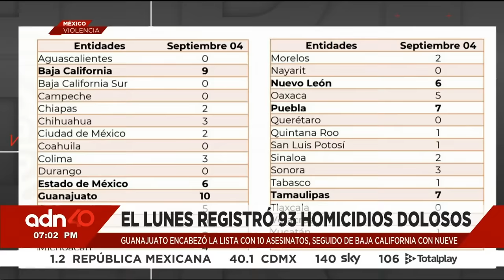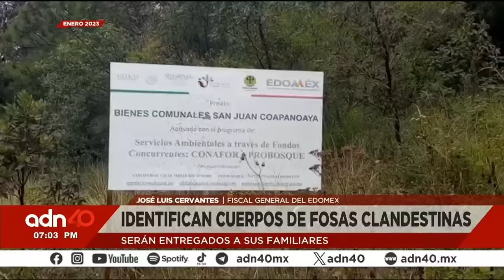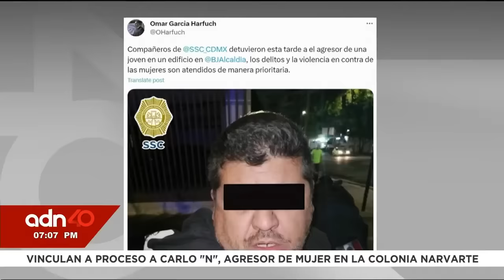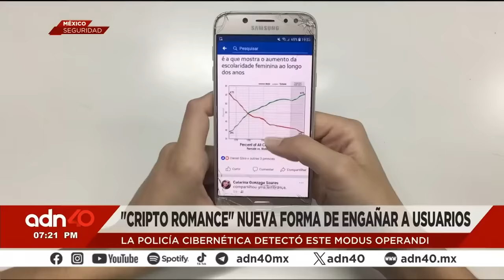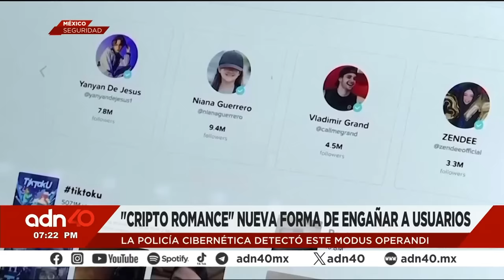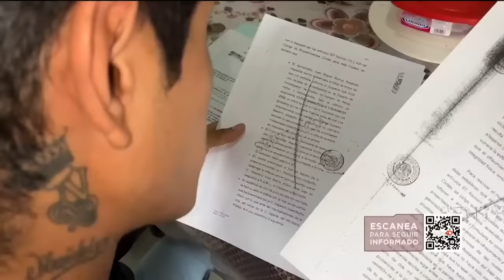Maestra amarraba a los niños en una escuela de Nuevo León | Ciudad Desnuda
Una madre de familia denunció que su hija fue violentada por su maestra, dio a conocer que amarraba a los niños de pies y manos, todo para que no estuvieran de "inquietos". Porque usted decide de que lado de la historia quiere estar, este es el programa más intenso y real. Ciudad desnuda, donde Mara Durón y Yunuen Cuevas lo muestran todo.